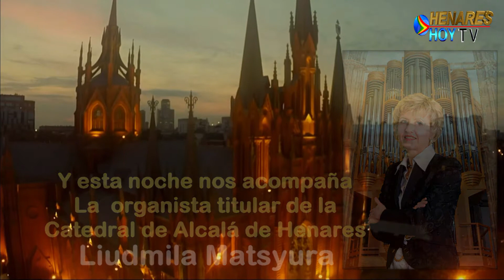Liudmila Matsyura Fragmento del concierto en Moscú el 11 Marzo 2018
Minutos musicales: Fragmento del concierto  ofrecido por la organista-concertista Internacional Liudmila Matsyura, en la Catedral de la Inmaculasa Concepción de Moscú-Rusia- el pasado 11 de Marzo de 2018.